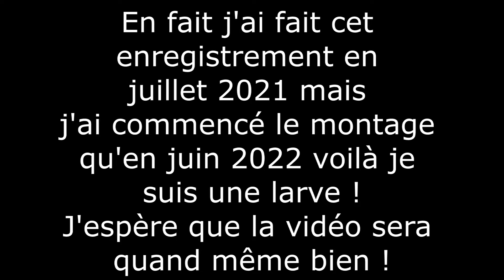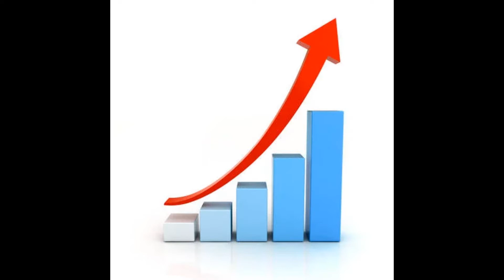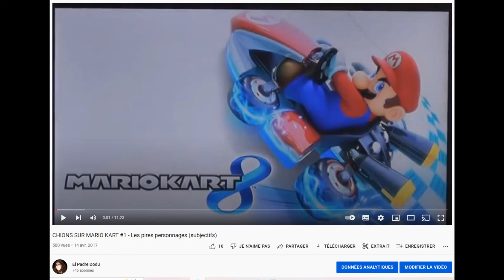CHIONS SUR ONE SHOT - Les pires bons jeux (subjectif)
Bonjour, C'est El Padre Dodu, dans ce nouvel épisode de CHIONS SUR, je vais parler de 5 très bons jeux que je n'arrive malheureusement pas à aimer.